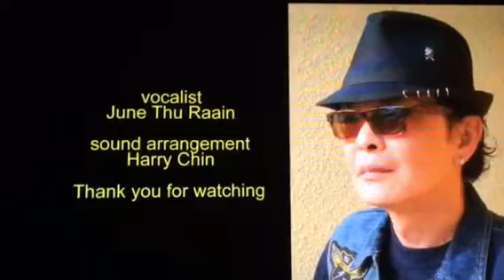Covered Radio song.. " အနားမွာေနပါကြယ္..."